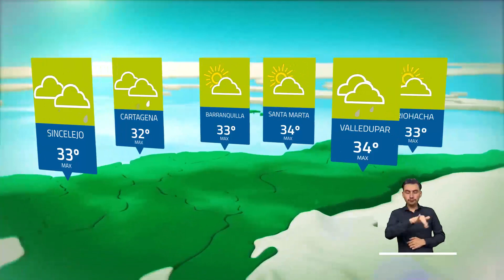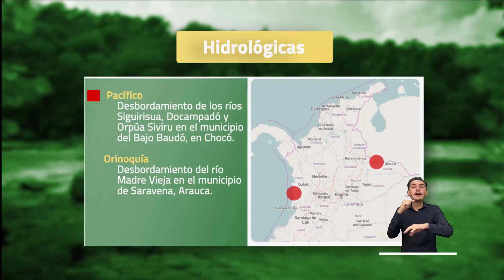Pronóstico del tiempo - Tarde lunes 10 de octubre 2022